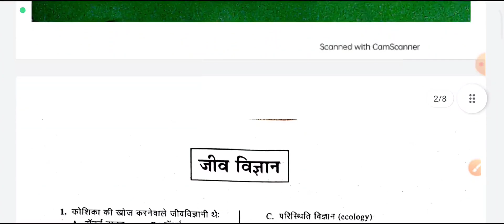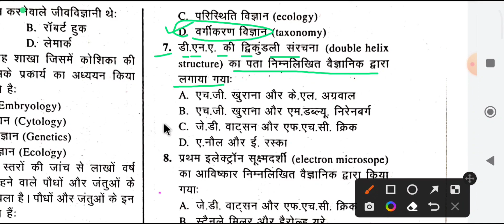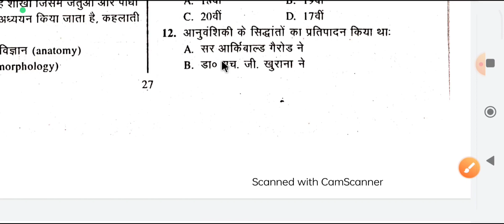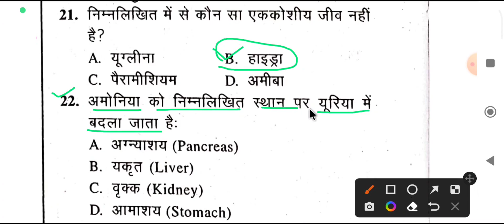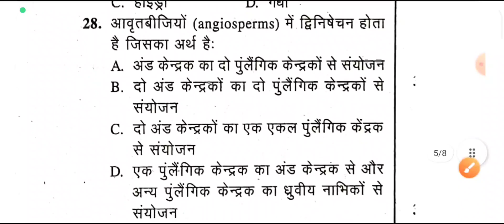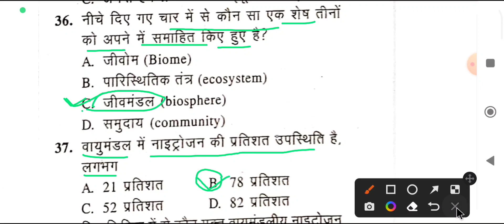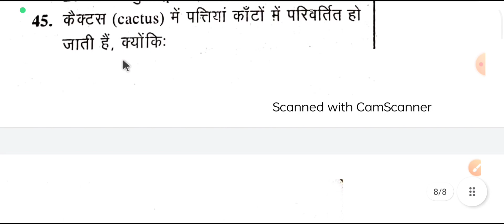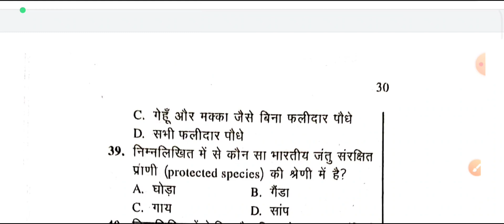नेशनल मीन्स-कम-मेरिट छात्रवृत्ति परीक्षा (NMMS) सत्र 2022-23 विषय-जीवविज्ञान प्रश्न क्र.1 से 49 तक